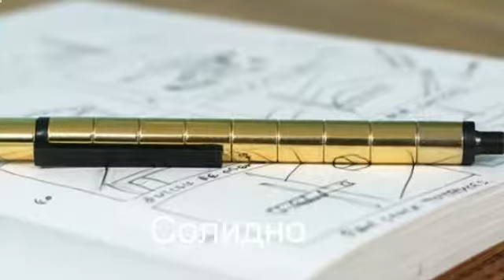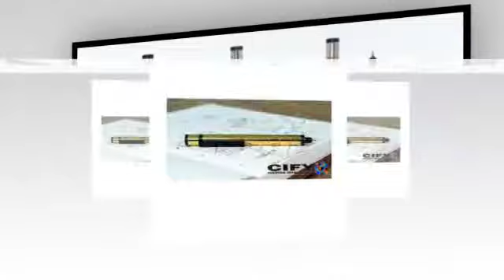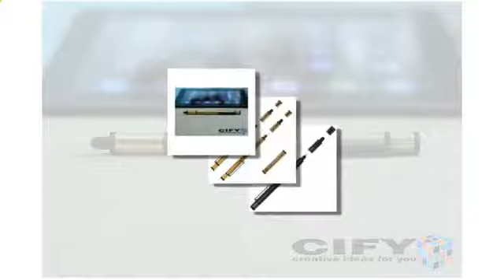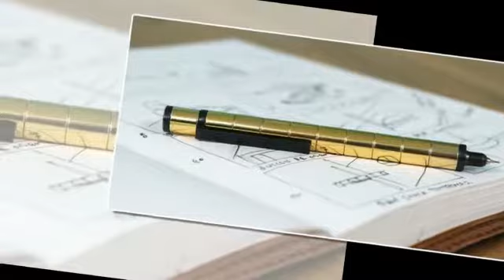polar pen vente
POLAR PEN - первая в области модульная ручка, созданная из магнитов. Это обычное и элегантное изобретение, сочетающее в себе драгоценные металлы и эргономичный дизайн, подарит не только множество возможностей, но и массу эмоций, превращаясь в увлекательную штуку. У нас была возможность ознакомиться за первой реакцией тех, к кому попадала Polar pen, и в 100% случаев на лицах людей мы видели одно и то же – сияющие глаза и улыбку до ушей. Уверены, что столь удивительное восприятие людей к этой чудесной вещице и стало причиной сумасшедшей популярности еще задолго до начала продаж Polar pen.  Нас ищут по такому запросу как polar pen vente. За 3 месяца мы получили больше 20 000 предзаказов на Polar pen, и вот сейчас у всех желающих появилась возможность получить её!